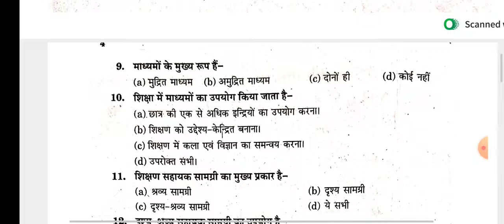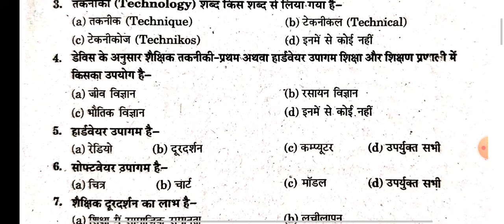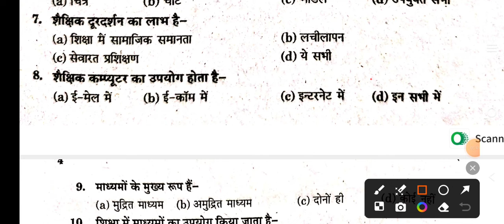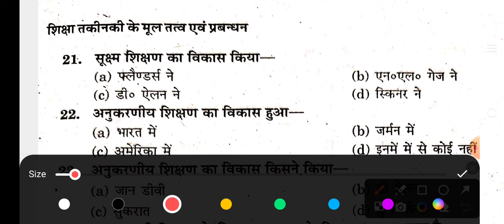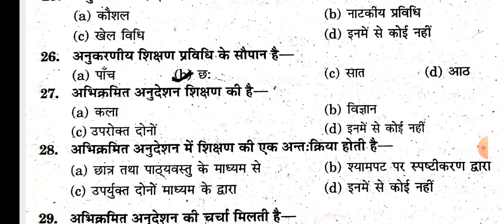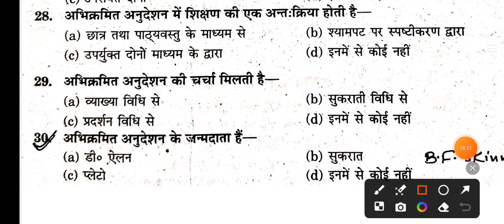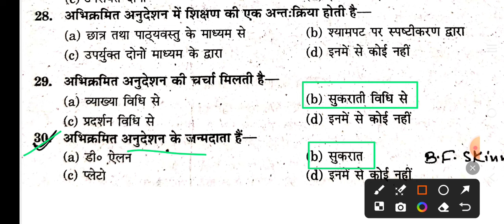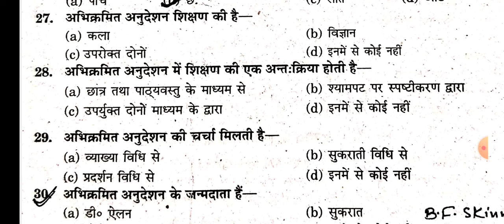शिक्षा तकनीकी और सूक्ष्म शिक्षण पर आधारित MCQS, उत्तराखंड एल टी ✍️💥🔥